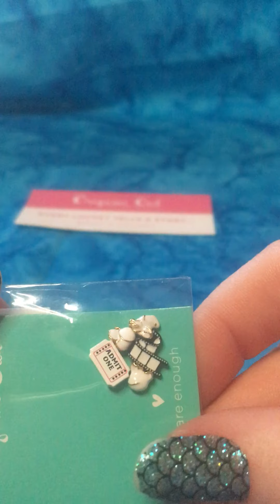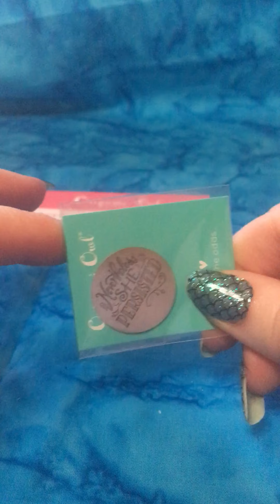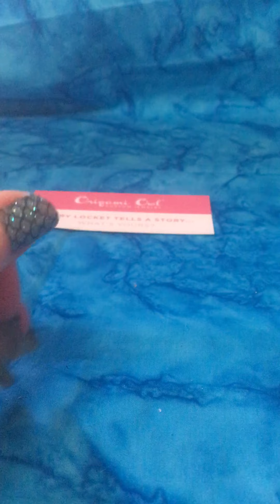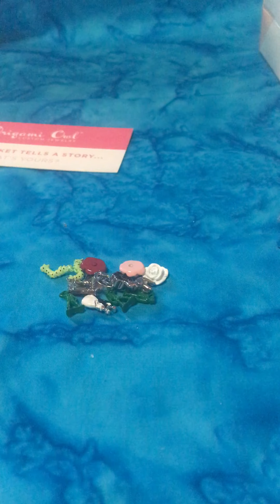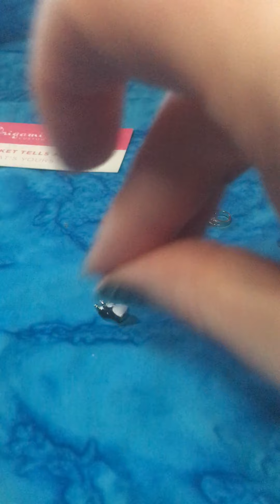Origami Owl 2020 Products!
Just a short little video showing a few of the 2020 pieces!